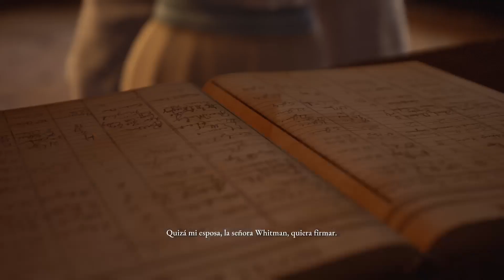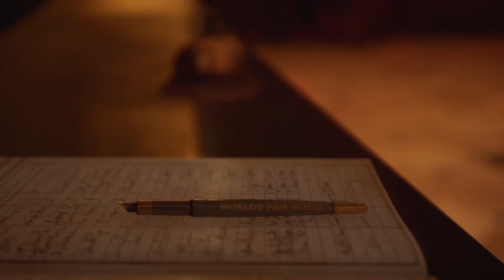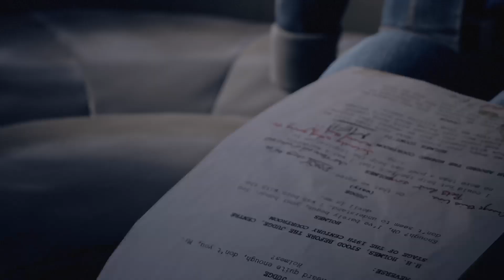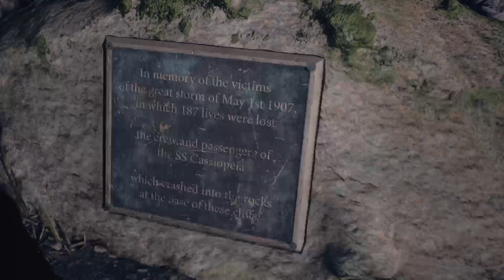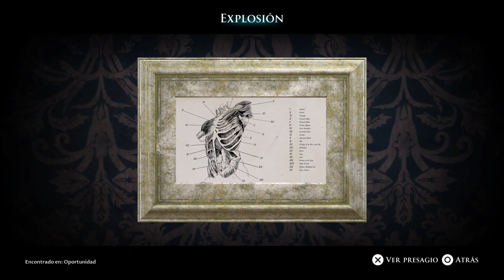The Devil in Me - Let's Make Choices - Part 1-5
The Devil in Me - Full Walkthrough - Part 1 of 5.
The Devil in Me - Walkthrough Completo - Parte 1 de 5.